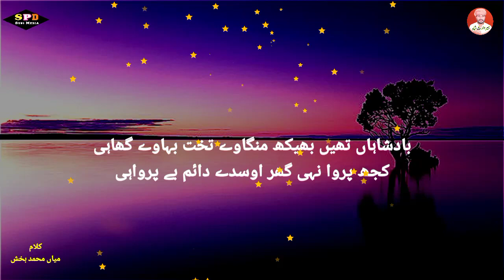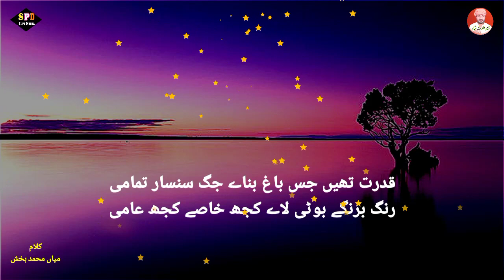Kalam mian muhammad bakhsh saif ul malook | Wajahat Ali Warsi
28/2/2023
Kalam mian muhammad bakhsh
Voice.wajahat ali warsi
Releas by . spd sufi media
Ph.0301 4377296

SPD Sufi Media spd sufi media
کلام میاں محمد بخش صوفیانہ کلام پنجابی کلام
Famous poet of punjab in wich mian muhammad bakhsh .  peer sayed waeis shah .  baba bulhe shah .  .  sultan bahu .  khawaja gulam fareed and .  etc

Kalam  mian muhammad bakhsh kalam e bahoo kalam baba bulhe shah kalam khawaja gulam fareed .

Heart touching kalam  new sufi kalam punjabi kalam sufiana kalam arfana kalam letestvpunjabi kalam beautiful kalam best kalam

Like .  share .  and . Lyrics

ts